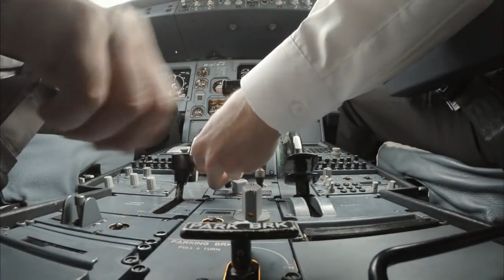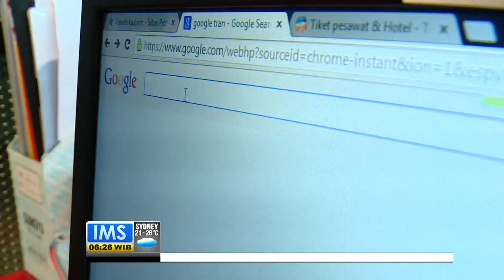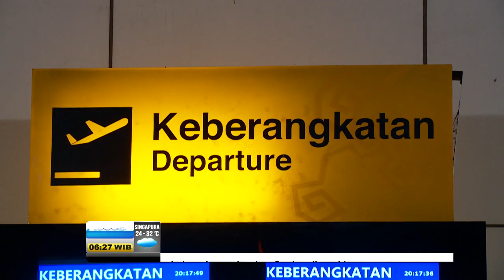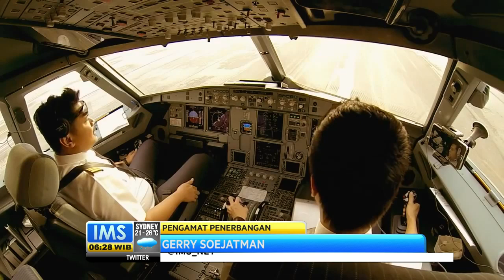Penerbangan Murah Sudah Menjadi Pilihan Masyarakat Indonesia -IMS